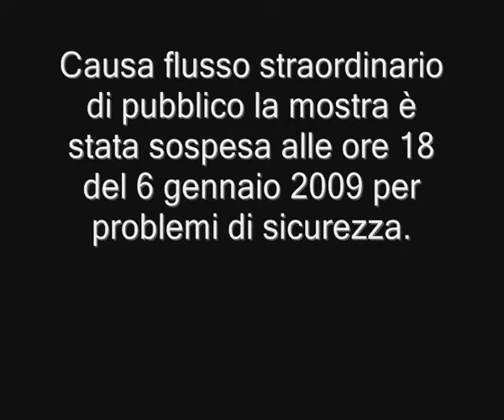VITO CAMPANELLI - TORRE ARABO NORMANNA DI SALEMI 2009